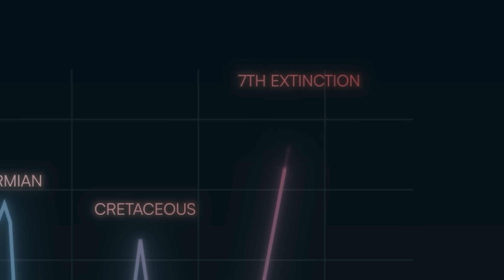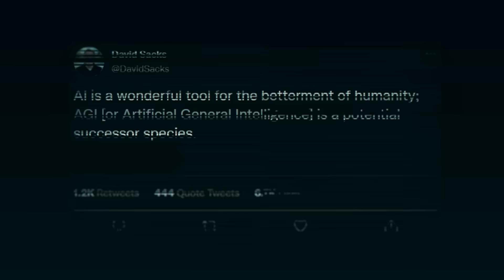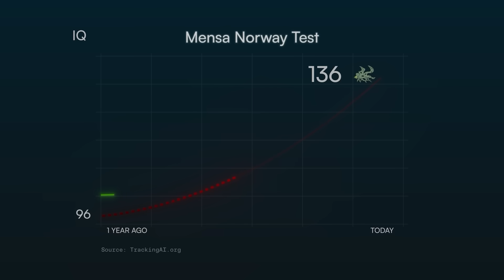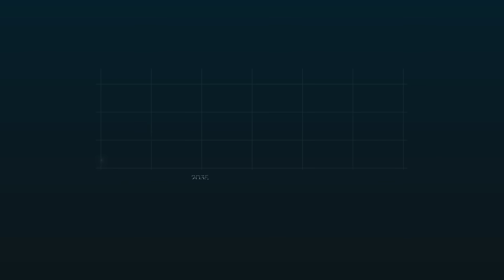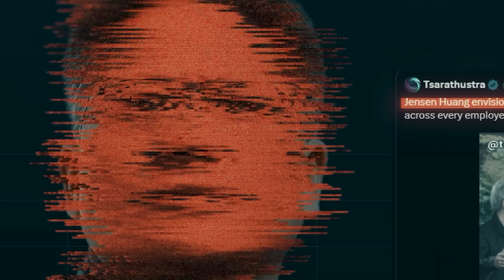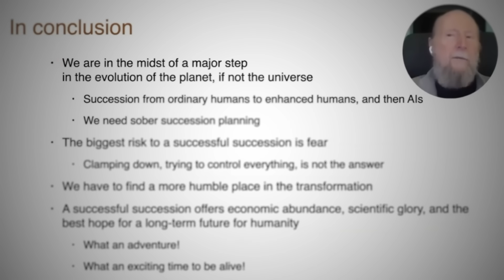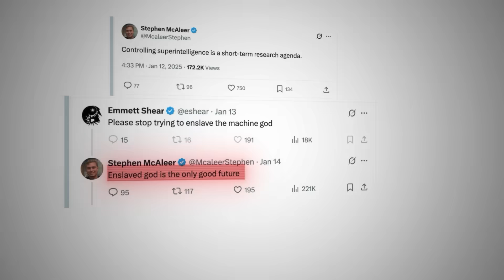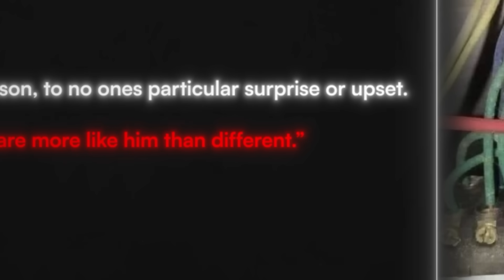How AI Could Cause the 7th Mass Extinction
If this resonated with you, here’s how you can help today